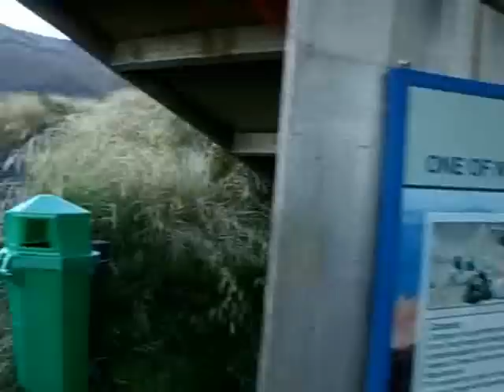Mt. Doom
Hiking "Mt. Doom"